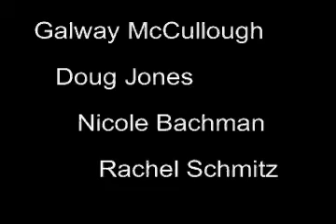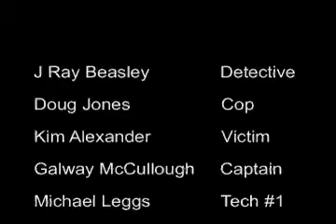crime scene.mov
my second short film out of film school.  a detective tries to keep his work life from invading his home life